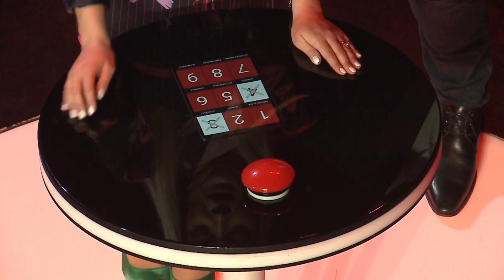PANTOMIMICAR U EMISIJI "TKO TO TAMO PJEVA" (2024.)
Pantomimicar ROMANO D. FRANTO u emisiji "Tko to tamo pjeva" (2024.)

Man of 1000 faces live!

ROCK MAGIC BAND "IGA DOGUBA"